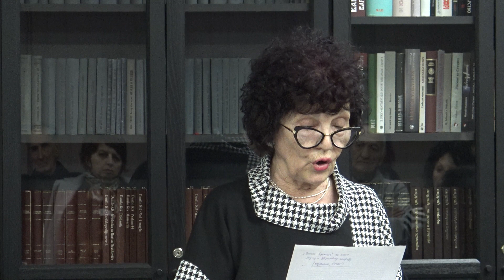Представљање антологије "Из воза у причу" аутора Гордане Влаховић